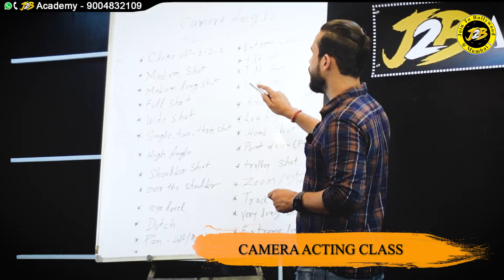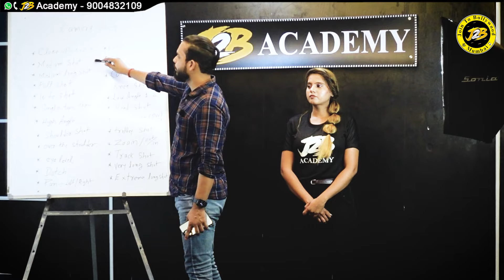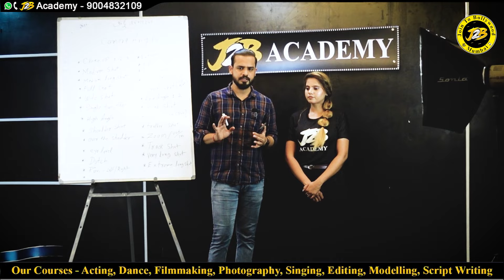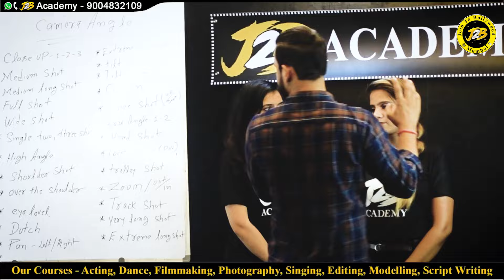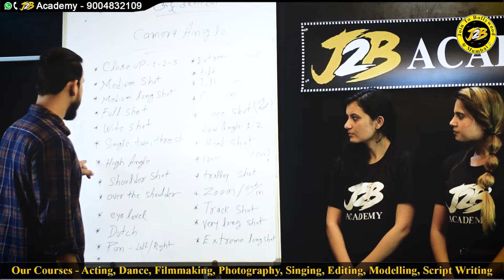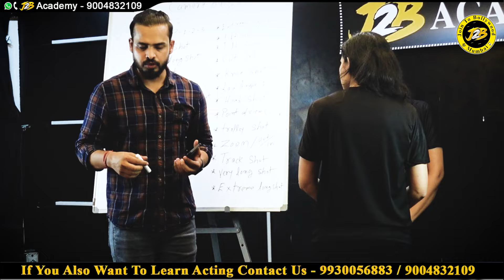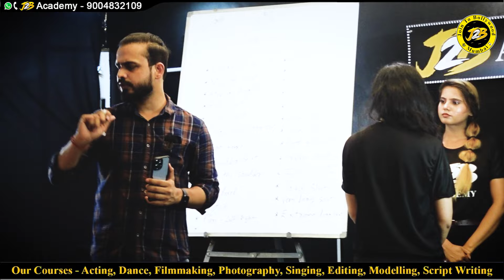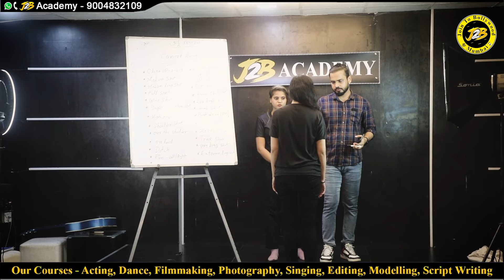Camera Acting Tips Hindi | Camera Angles And Techniques | Prince Pandey | Join To Bollywood Academy